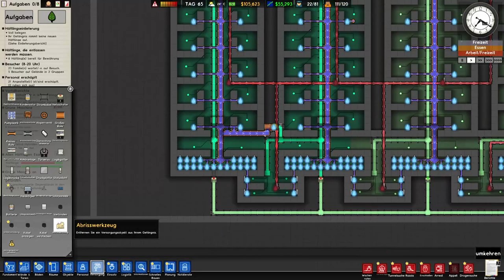Wer hat dieses Warmwasser verlegt!? | Prison Architect Let's Play #35